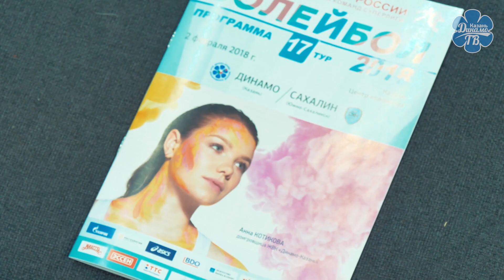Выходим в плей-офф|«Динамо-Казань» громит «Сахалин» и закрепляется на 1-ой строчке турнирной таблицы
Чемпионат России неумолимо движется к своей кульминации и сегодня, в центре волейбола, казанское «Динам», в 17 туре, встретилось с самой дальневосточной командой «Сахалин», из Южно-Сахалинска. После удачного исхода, «Динамо» обеспечивает досрочный выход в четверть финал, завершая регулярный этап на первой строчке турнирной таблицы